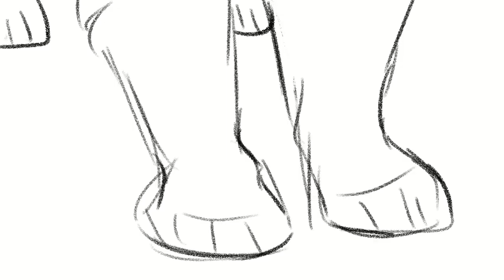Why Should I Be Nice (Warrior Cats Animatic WIP)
i dont think this was ever discussed in bramblestar's storm. Bramble showed a lot of interest in Jessy when she was being sheltered in thunderclan during the flood, and it's hard to believe that squirrelflight never really talked to him about it (unless im remembering the book wrong). I feel like she would have called him out on it rather than left it alone, at least, that's what SHOULD have happened. I heard this audio from Bojack Horseman and thought it'd be perfect for a scene like this

Program(s) used: Clip Studio Paint
Audio: Bojack Horseman
Character(s): Bramblestar, Squirrelflight, and Jessy